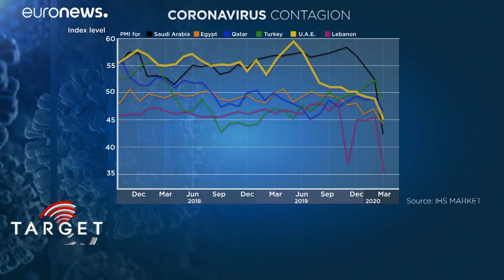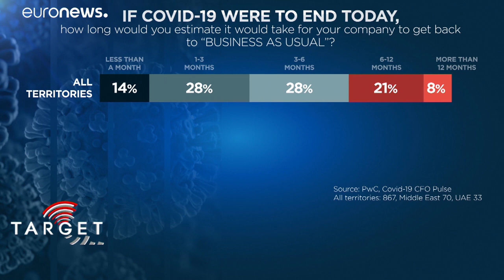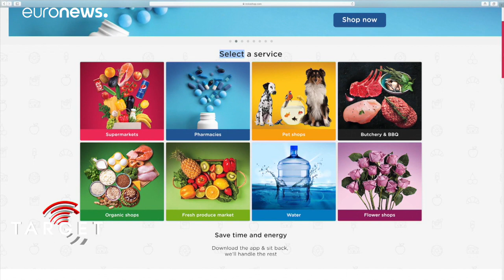Emirados com receita para salvar a economia da crise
Os Emirados Árabes Unidos estão a criar políticas económicas para salvar bancos e negócios. Saiba de que forma cidadãos e empresas locais estão a sentir-se seguros para fazer face à crise.